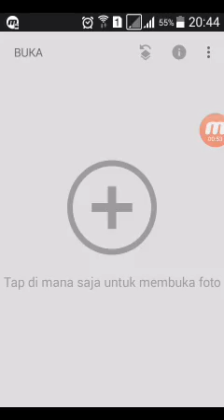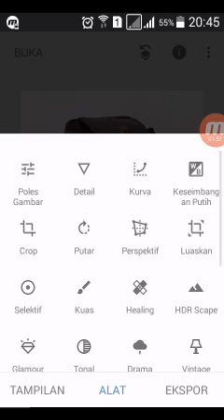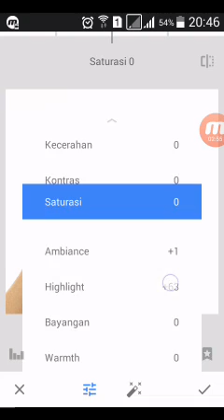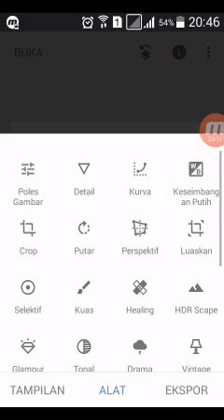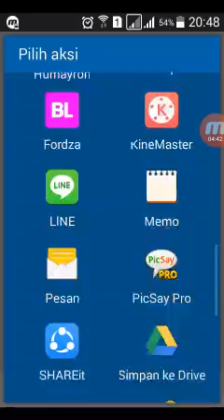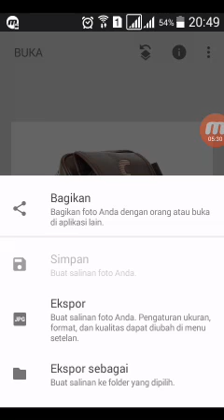Tutorial cara edit foto atau buat background jadi putih memakai aplikasi snapseed